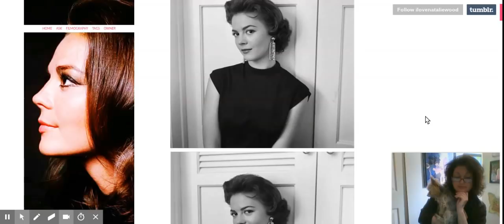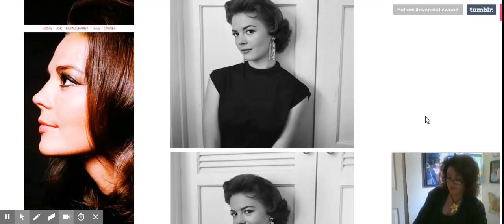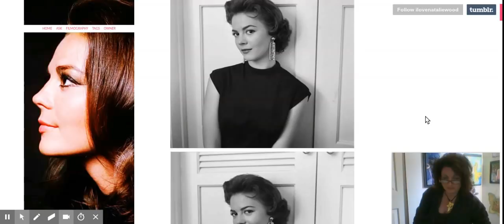An Intuitives Dream Of the Fate of NATALIE WOOD